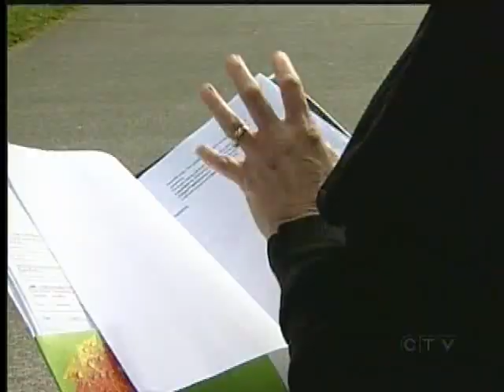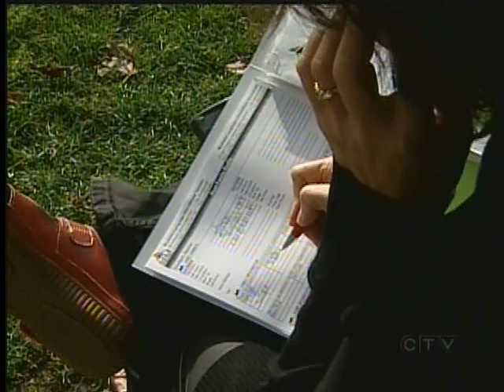Community Support Needed to Acommodate Japanese Students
NANAIMO -- John Barsby Secondary School will welcome more than 100 Japanese Students in November.

The four day trip to Nanaimo is part of the School's annual cultural exchange program, but this year it's a bit different. Students from Japan's Furukawa Shogyo High School were directly impacted by the earthquake that shook Japan in March. Their school has suffered permanent damage. They've had a rough year as they've survived the quake. There trip to Canada is a chance for the students to have a good time and forget the troubles back home.

The number of students coming from Japan this year is nearly double the usual group, but the kids need somewhere to stay. Normally only about 50 host families are needed, but the increase in numbers has left organizers scrambling to find home for the visiting students.

More than twenty host families are still needed from November fourth to the seventh. Families will be compensated for expenses and people from all walks of life are encourages to host.

Muskoka Language International is asking anyone who may be interested in opening up their homes for the weekend visit to contact them at .